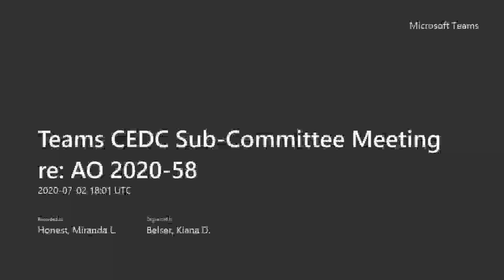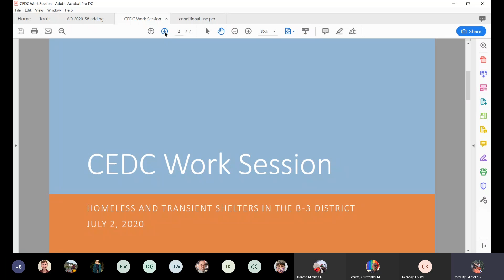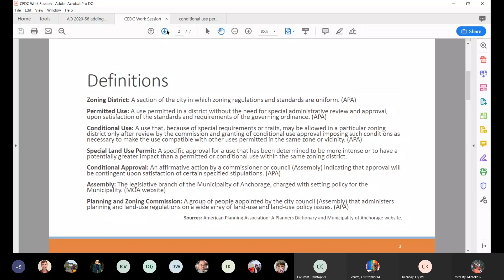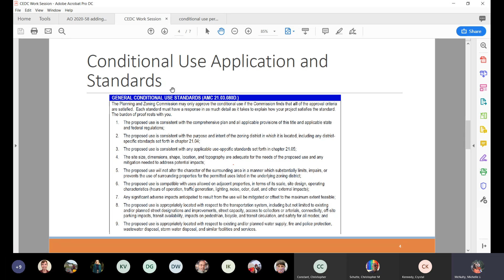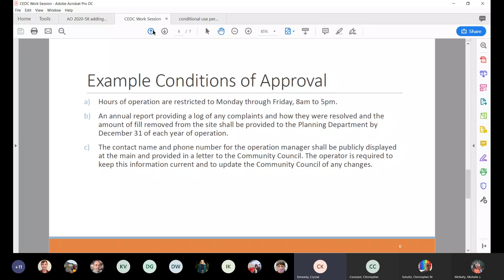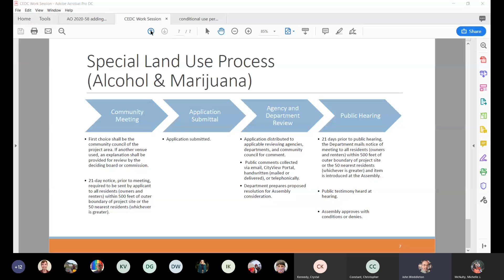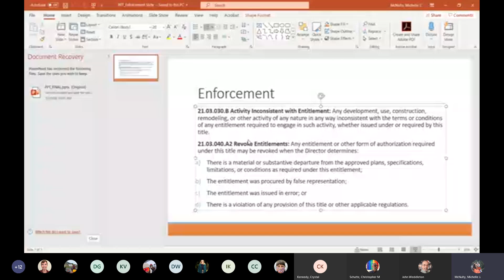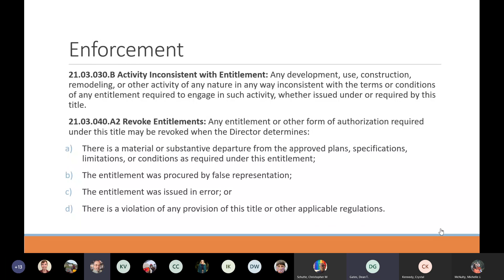TEAMS Community and Economic Development Sub-Committee Meeting - AO 2020-58 - 2020-07-02